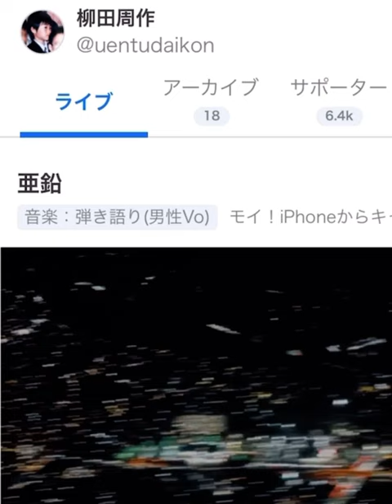ロックスター/神サイ柳田周作